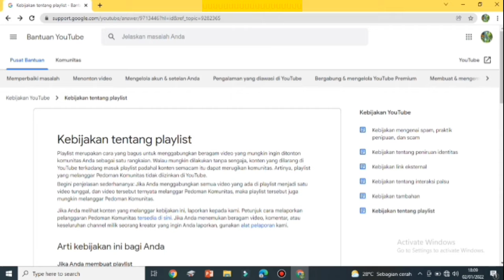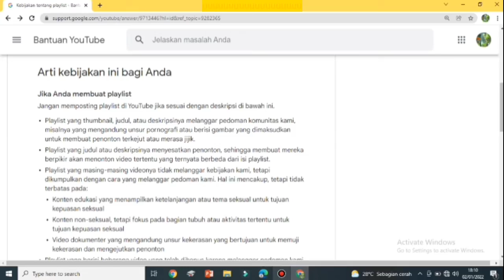Mengejar 4000 Jam Tayang dan 1000 Subscribe dalam setahun || WAJIB TAU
Kebanyakan para creator pemula mengejarnya dengan hal instan atau memanfaatkan fitur aplikasi yang mestinya tidak boleh di lakukan, kemudian banyak yang membuat tanpa memperhatikan akan kebijakan dan peraturan YouTube tanpa memperdulikan akan konten yang dibuat. Sehingga berakibat fatal pada sebuah channel yang sedang di buaat atau yang sedang di bangun.
Dengan ini kami informasikan bagaimana caranya dan apa yang harus di perbuat serta bagaimana mengatasinya. Harapan kami semoga pada video ini dapat membantu dan menambah wawasan serta pengetahun rekan-rekan sekalin sehingga dapat bermanfaat bagi kita semuanya.

Terimakasih.